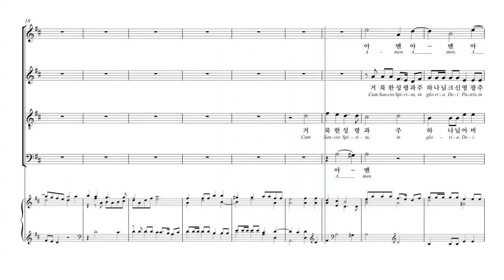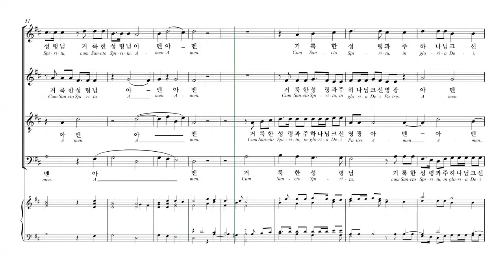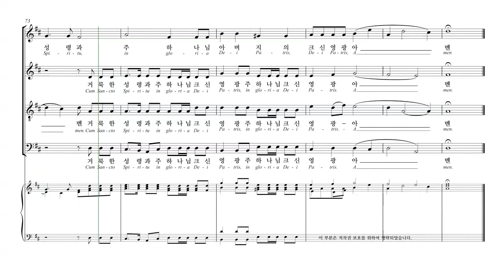[칸투스] Vivaldi 'Gloria' 12.거룩한 성령님(Cum Sancto Spiritu) 파트연습 - B